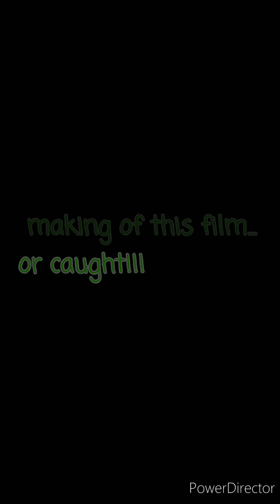Gone Fishing (2019 flashback)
Last Day fishing before baby was born! Really wanted to catch a fish!